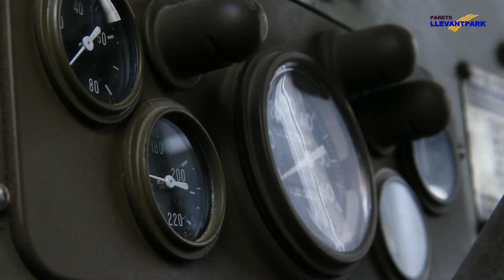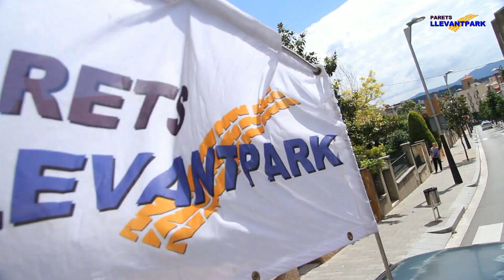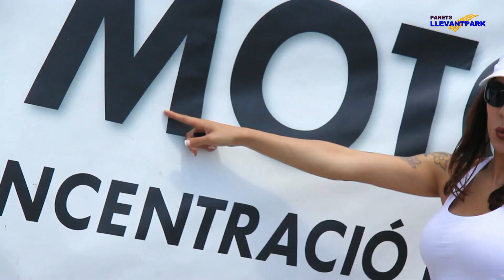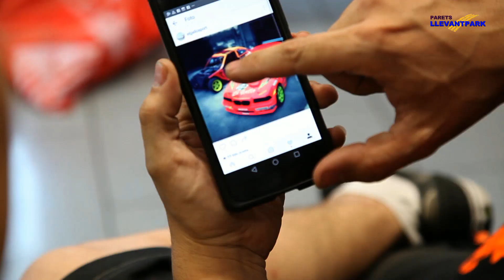3a Fira del Motor Llevantpark, Parets del Vallès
3ª Fira del Motor Parets del Vallés y concentración de camiones Decorados, Tunning y clásicos, en @llevantpark